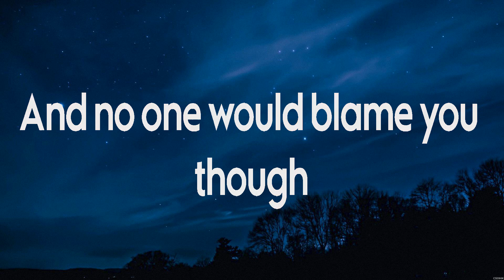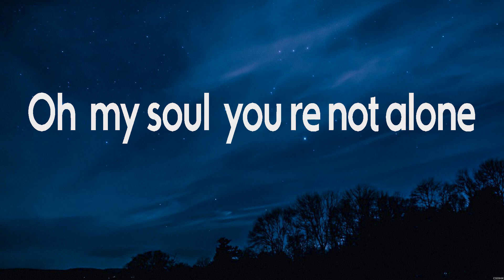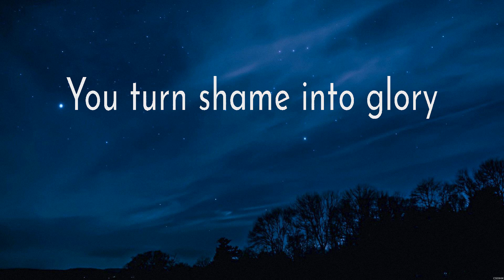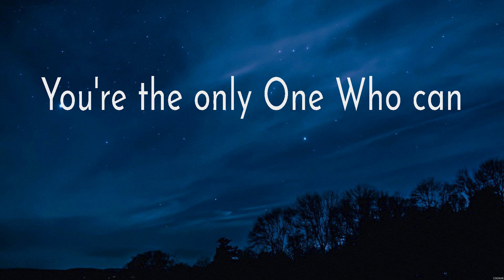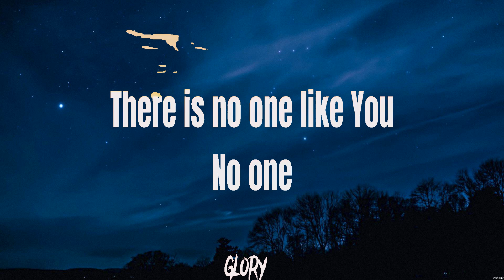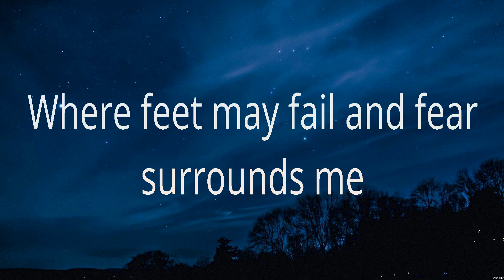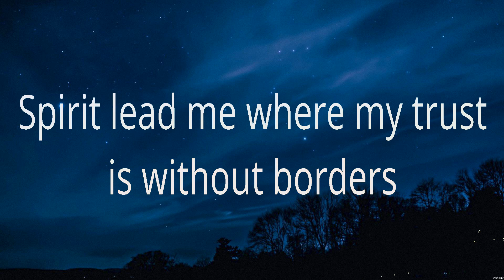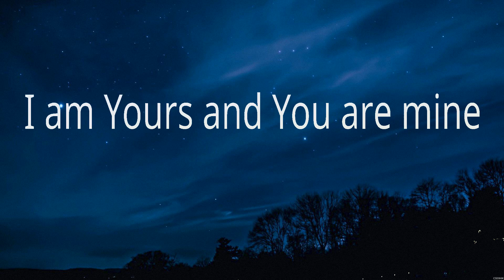Casting Crowns - Oh My Soul (Lyrics) Bethel Music, Hillsong Worship, Hillsong UNITED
1. Casting Crowns - Oh My Soul
2. Bethel Music - Graves Into Gardens
3. Hillsong Worship - In Control
4. Hillsong UNITED - Oceans